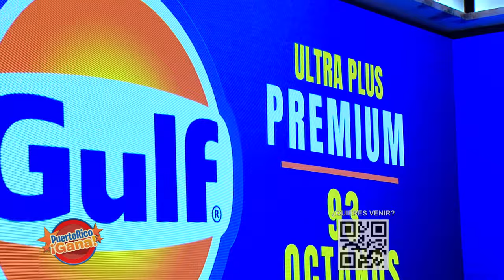3 0 PR GANA 08 12 21